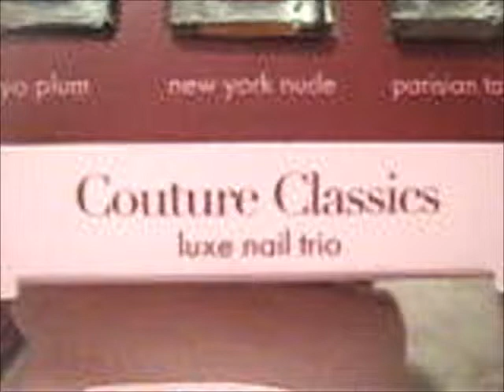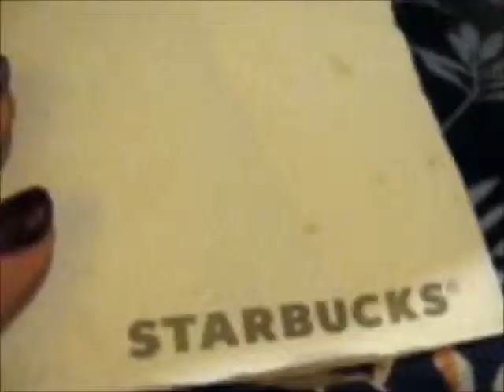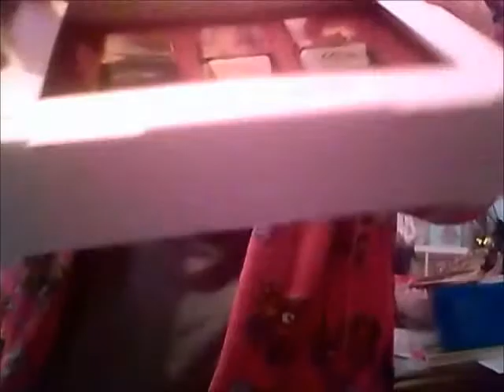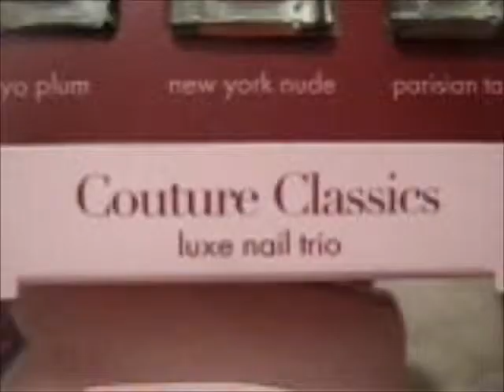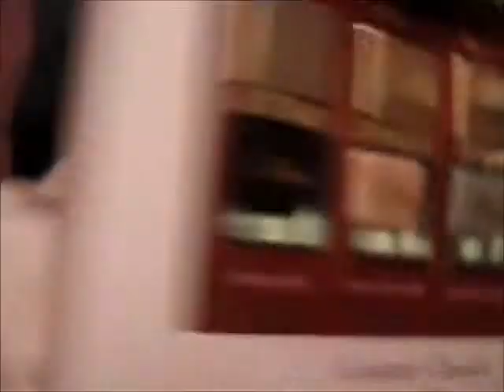Millie Mackintosh "Tokyo Plum" Nail Polish from Couture Classics box set. 12 Days of wear. :-)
Lovely plum nail polish. Includes Bath Time.  Tokyo Plum is the 3rd (and final) polish I've worn from the Couture Classics box set by Millie Mackintosh, who I have to admit I had never heard of, but she is from the reality tv show "Made In Chelsea", which I have never seen so maybe not surprising I didn't know who she was. I note that Binky is also someone from the same show, and she also has a nail polish range out, indeed a whole makeup range, which I've always found to be very good products, but which only seems to be sold in Co-Ops and sadly not in my local branch anymore but happily can find it in another town's branch. I have not found anything else by Millie Mackintosh, I was hoping she might have a whole range of nail polishes, as the quality of all the three in this set are really very good.